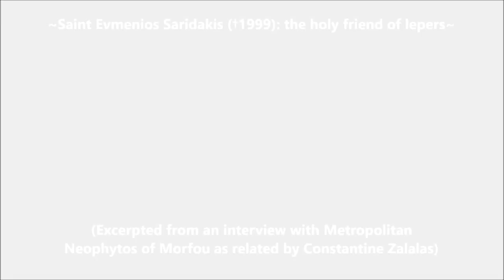Saint Evmenios Saridakis (†1999): the holy friend of lepers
(Excerpted from an interview with Metropolitan Neophytos of Morfou as related by Constantine Zalalas)